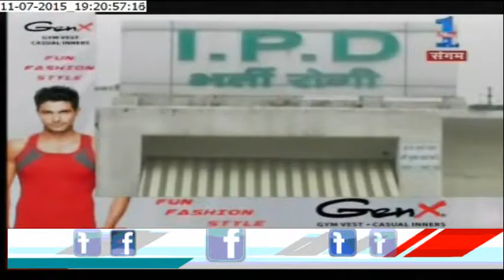Shah inaugurates 'Maha Sampark Abhiyan'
Amit Shah inaugurates 'Maha Sampark Abhiyan' review meet. Detail and More News on Zee Sangam.,